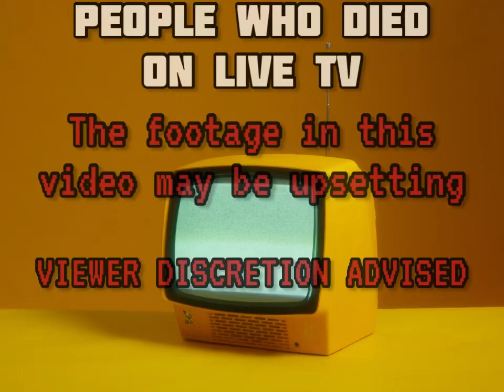Karl Wallenda’s Death Caught on TV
This footage may be upsetting to some

Karl Wallenda had a prolific career with his multi-person and solo stunts. He dedicated his life to his art, as did much of his family, some of who carry on his legacy today.